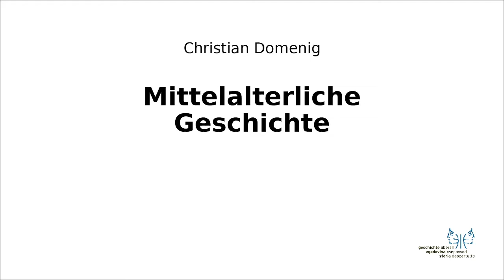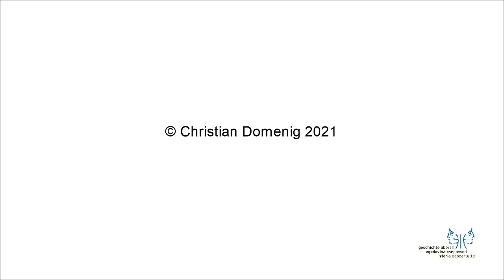Mittelalter I 8 Kaiserkrönung